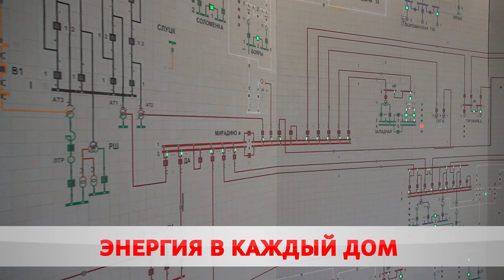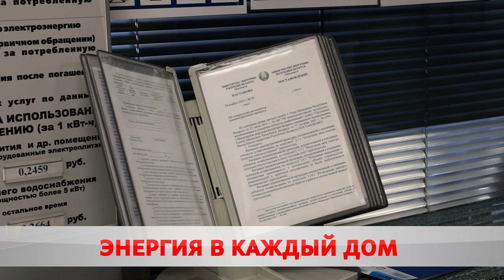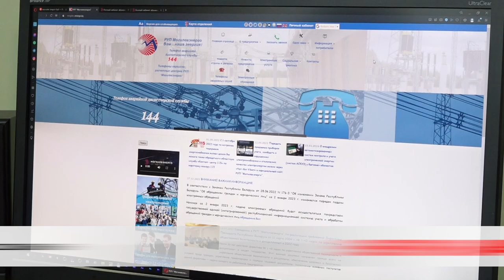Энергия в каждый дом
На обслуживании филиала более 167 тысяч бытовых потребителей, это жители города Бобруйска, Бобруйского, Кировского, Кличевского, Глусского и Осиповичского районов.